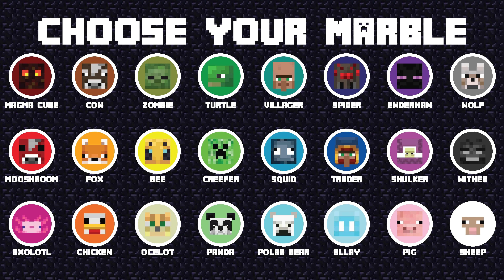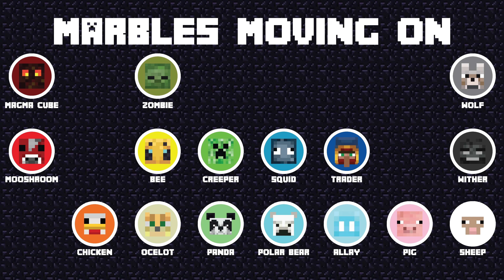24 Minecraft Marble Race EP.8: Nether Race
Minecraft Marble Run! 24 marbles race in elimination style race and the first marble to find GOLD WINS! Choose a marble and watch to see if it wins...

Choose your favorite Minecraft marble and watch the video to see if it wins the race! First marble to FIND GOLD WINS!! This is a simulated marble race where each video has a different outcome. Everything is randomized to provide a unique experience for every race. This marble run was designed with the theme of Minecraft and made using Unity 3D. In this marble contest, 24 marbles compete head-to-head and only three can WIN!

[MARBLES]
Maroon - Magma Cube
Red - Mooshroom
Magenta - Axolotl
Brown - Cow
Orange - Fox
Copper - Chicken
Olive - Zombie
Yellow - Bee
Cream - Ocelot
Green - Turtle
Neon Green - Creeper
Light Green - Panda
Teal - Villager
Blue - Squid
Cyan - Polar Bear
Dark Blue - Spider
Navy - Trader
Light Blue - Allay
Purple - Enderman
Fuchia - Shulker
Pink - Pig
Gray - Wolf
Black - Wither
White - Sheep